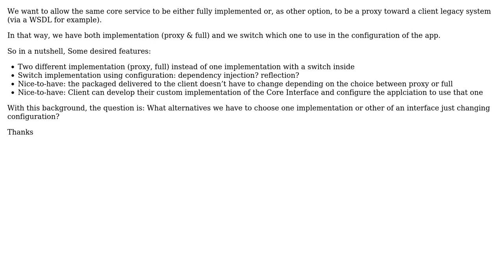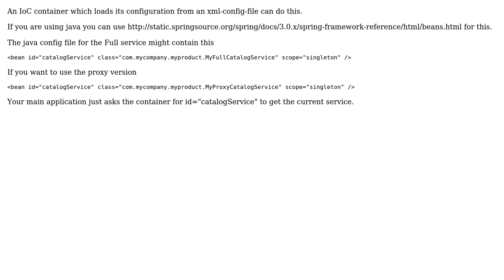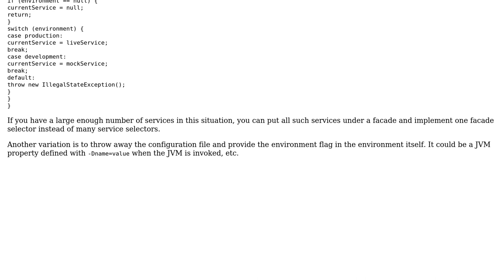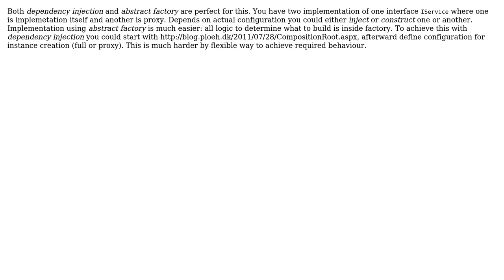Software Engineering: Switch interface implementation using configuration (4 Solutions!!)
Software Engineering: Switch interface implementation using configuration

With thanks & praise to God, and with thanks to the many people who have made this project possible! | Content (except music & images) licensed under CC BY-SA | Music | Images & others | With thanks to user Mihai Danila user Marcos user k3b user jgauffin user Akim and the Stack Exchange Network Trademarks are property of their respective owners. You are responsible for your own actions.